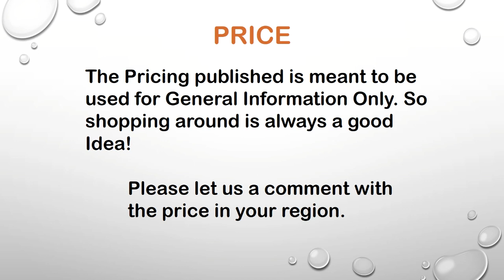Motorola G54 vs Motorola G84 | Full Comparison ⚡ Which one is Better?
Hi Everyone :)

In this video you can watch Motorola G54 vs Motorola G84  Review, Price in Pakistan, All details like OS/UI, Processor, Display, Memory, Main camera, Selfie camera, Features, Battery and Price.

Queries Solved:

mobiles only
motorola g54 5g
g54 motorola
motorola g54
motorola g54 5g bgmi test
motorola g54 5g camera test
motorola moto g54 5g
motorola g54 vs g84
motorola g84 vs g54
motorola g54 vs motorola g84
motorola g58
g84 motorola
motorola g84 vs motorola g54
motorola g84
moto g 54 vs moto g 84